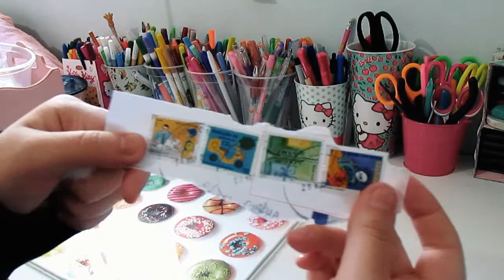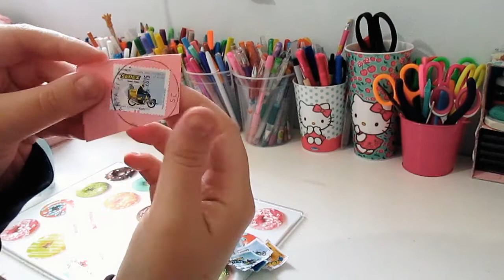Como remover selos usados de um envelope? | Natxhypy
Nesse vídeo eu trago uma dica de como remover um selo usado de um envelope. Esses selos podem ser reutilizados como decoração, etc.

♥ TURN CC ON FOR ENGLISH SUBTITLES! ♥